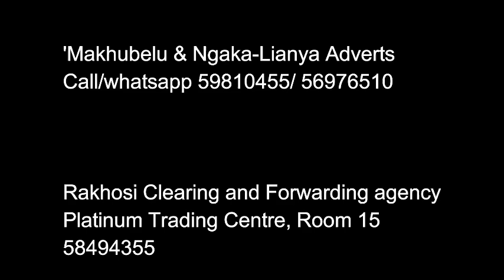'Makhubelu & Ngaka-Lianya Adverts.. 4